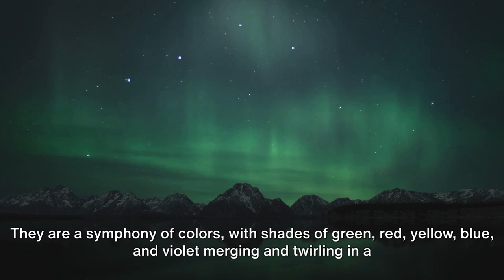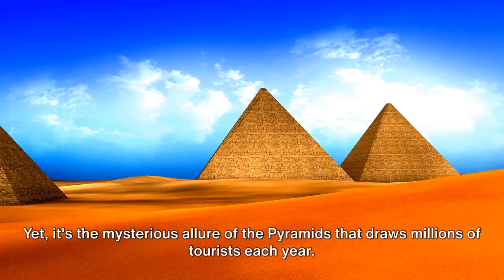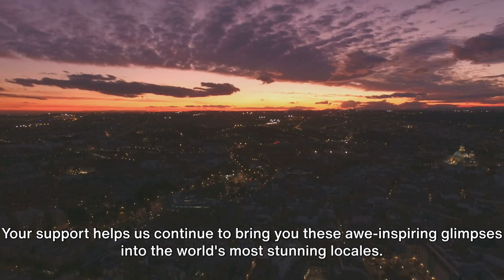10 Places You Must See Before You Die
In this video, we're sharing 10 places you must see before you die. From the Acropolis to Machu Picchu, these are some of the world's most iconic landmarks that you must see before you die.

 Traveling is one of the best ways to experience the world and see some of the most important places in the world. In this video, we're sharing with you 10 of the most important places you must see before you die. From the Acropolis to Machu Picchu, these are some of the world's most iconic landmarks that you must see!